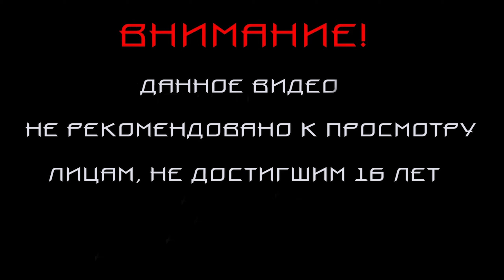GTA Vice City Stories ПРОХОЖДЕНИЕ #8.ГЕНИАЛЬНЫЕ ИДЕИ ЛЭНСА.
Прохождение GTA Vice City Stories